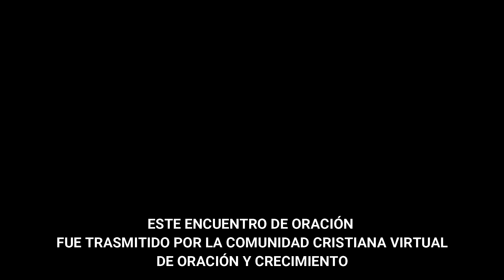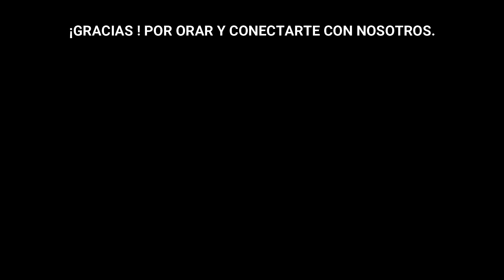CORONILLA A LA DIVINA MISERICORDIA 22 07 2021